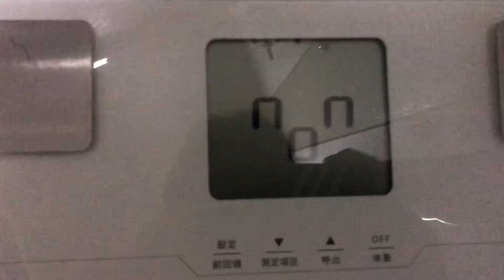【ダイエット生活18日目】152日で仕上がる俺。